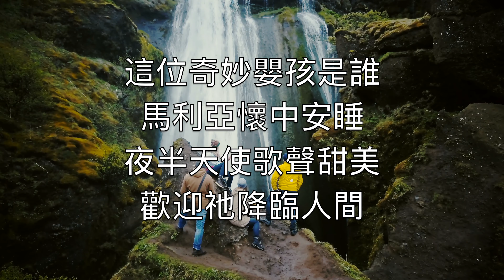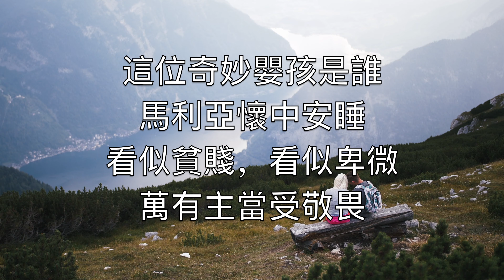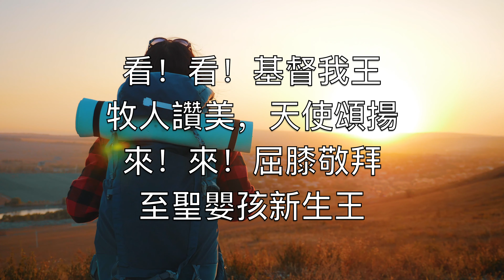這嬰孩是誰 (What Child Is This) - 卡拉OK次中音薩克斯音樂器樂聖誕 Christmas Greensleeves ChTN V1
這位奇妙嬰孩是誰
馬利亞懷中安睡
夜半天使歌聲甜美
歡迎祂降臨人間

看！看！基督我王
牧人讚美，天使頌揚
來！來！屈膝敬拜
至聖嬰孩新生王

馬利亞懷中安睡
看似貧賤，看似卑微
萬有主當受敬畏

獻上黃金，沒藥，乳香
不論尊卑齊仰望
道成肉身，帶來救恩
萬心當尊祂為王